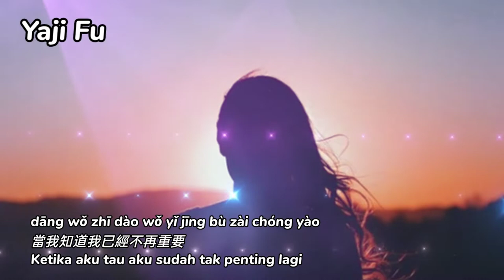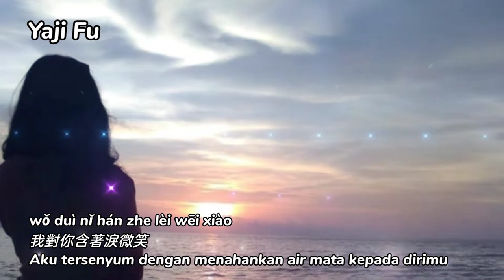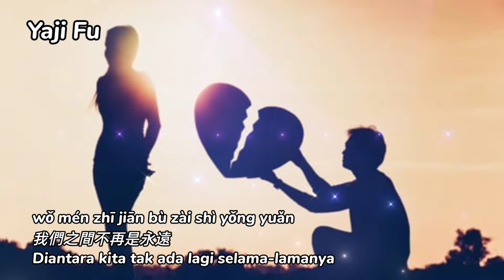Zui Hou - Xia Wan An [ 最後 - 夏婉安 ] DJ版 Lirik & Terjemahan Sub Indo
這是 最後的晚安 最後的再見
最後最後一次告别
最後的片段 最後的思念
我們之間不再是永遠

你說過做我的依靠
可如今還剩下多少
當我知道我已經不再重要
還讓我忘了你的好

你說過會陪我到老
可是你已無助煎熬
當通話時你說分手那一秒
我對你含著淚微笑

❤️🎶🎶🎶 Yaji Fu 🎶🎶🎶❤️